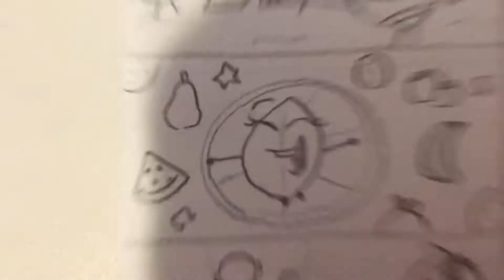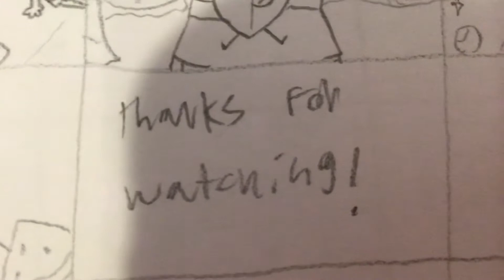Coconut mall tpot music video 🍧🥝🥥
New Music video alert I already finish my super cool sweet video it’s called Coconut Mall by Mario kart Wii￼